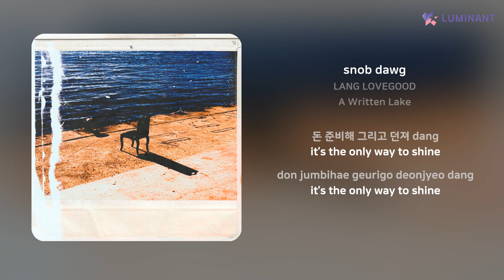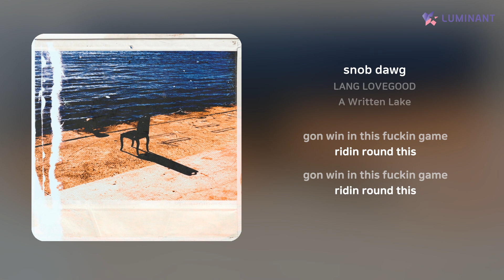LANG LOVEGOOD - snob dawg | 가사 (Lyrics)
Artist: LANG LOVEGOOD
Track: snob dawg
Album: A Written Lake
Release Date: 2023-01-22